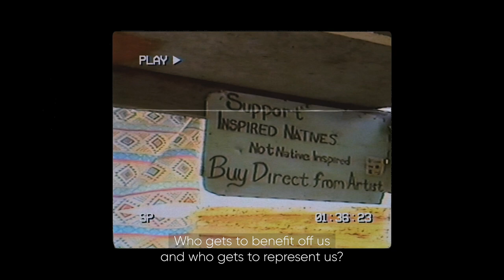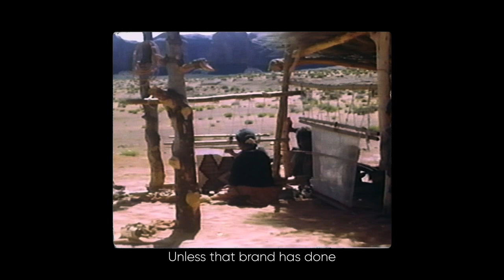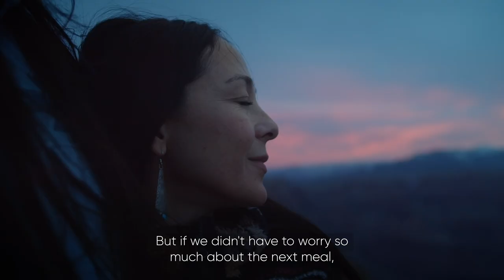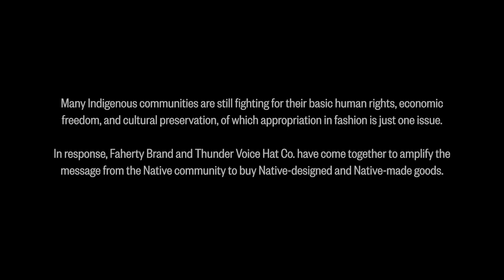Fashion Redressed | Faherty Brand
In this film produced for us by BBC Storyworks Commercial Productions, we visit the homeland of Lehi ThunderVoice Eagle, our Native partner, and he talks with Faherty CIO Kerry Docherty about the fashion industry's impact on Native Communities and how Faherty is working to end appropriation.